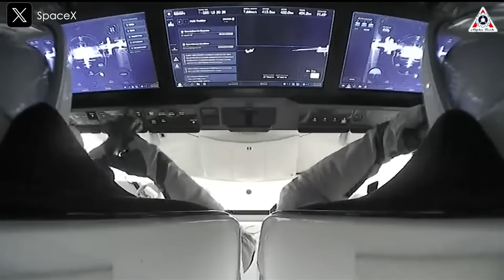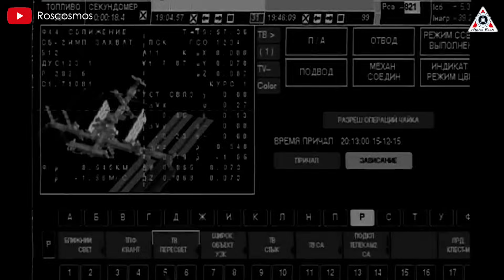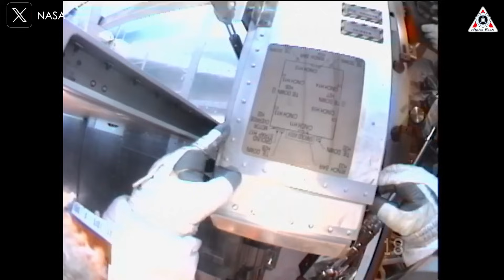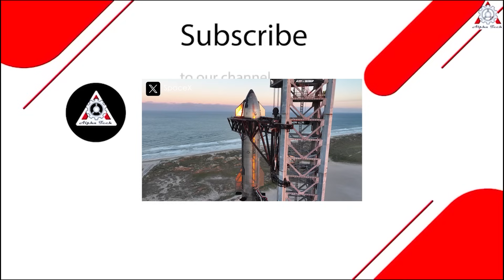Why does the Space Station have too many problems nowadays? Can it run till 2030?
The International Space Station is entering its final days! Although it was originally designed with a lifespan of 10 to 15 years, this space station has operated for twice its intended duration and is now showing alarming signs of degradation.
Many experts are concerned about whether the station can maintain a safe living environment for astronauts over the next five years.
So, let’s join Alpha Tech to dive into the details of the challenges the International Space Station is facing and the potential solutions to keep it operational at least until 2030.
The roots of the ISS trace back to 1984 when U.S. President Ronald Reagan proposed the creation of a space station known as "Space Station Freedom." Reagan's vision called for a permanently manned space station that would serve as a platform for scientific research, international cooperation, and a stepping stone for further exploration beyond Earth’s orbit. His directive was clear: NASA was to develop the space station within a decade, aiming for completion by the early 1990s.
However, the road to building the ISS was far from smooth. A series of delays, budget cuts, and technical challenges slowed the progress of Space Station Freedom. The ambitious project faced significant financial constraints as the U.S. government grappled with shifting priorities and the complexities of maintaining such a large-scale space program. Despite these challenges, early shuttle missions tested construction techniques in orbit, laying the groundwork for what would eventually become the ISS.
In the mid-1990s, as construction stagnated, the U.S. government recognized that completing such a massive project would require collaboration on an international scale. Europe, Japan, and Russia, each with their own vision of space exploration, had been working independently on their own space station modules. Faced with the increasing costs and risks, these countries decided to join forces, scrapping their separate projects and pooling resources to build a unified space station.